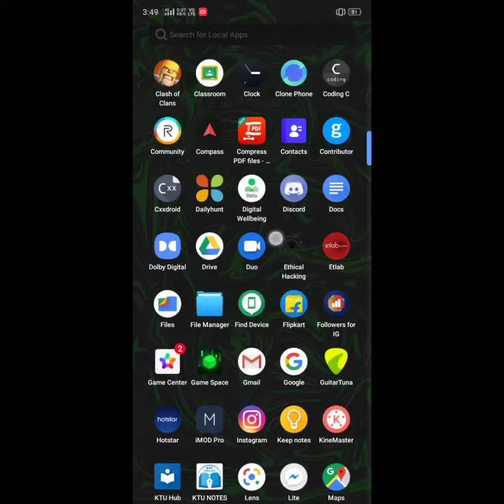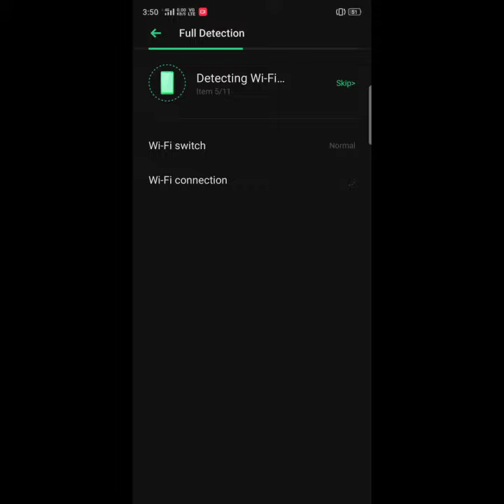HOW TO CHECK IF YOUR PHONE IS WORKING PERFECTLY(MALAYALAM)